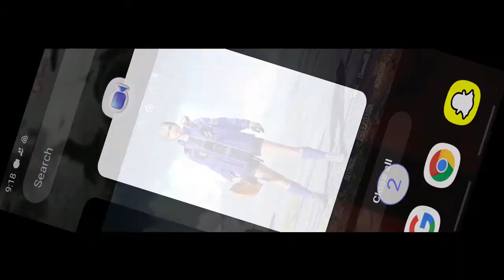noobest gun game ever in BGMI